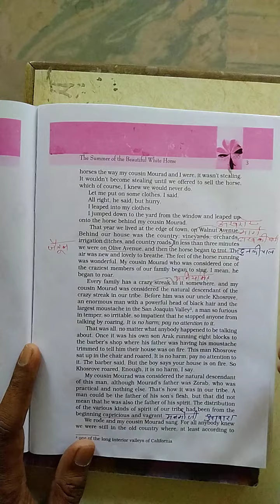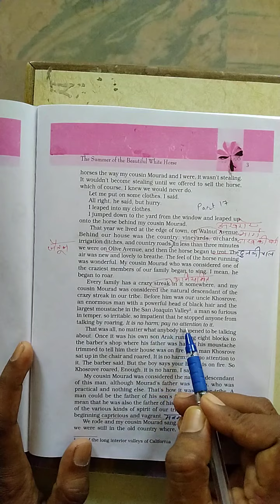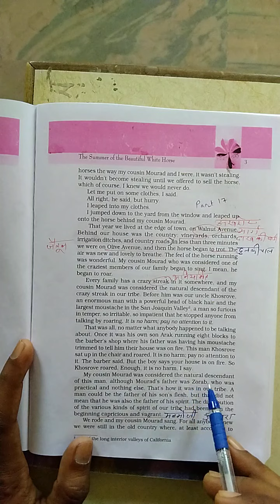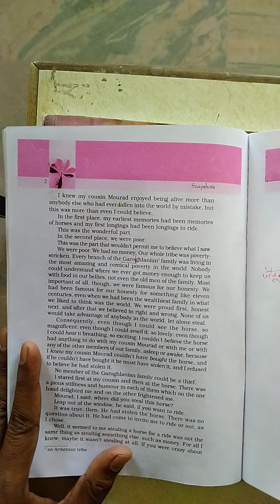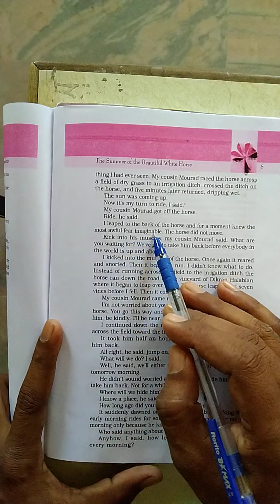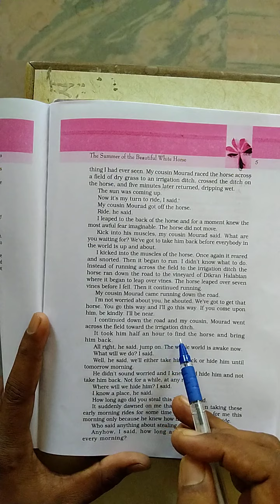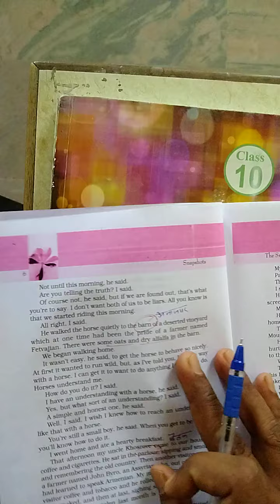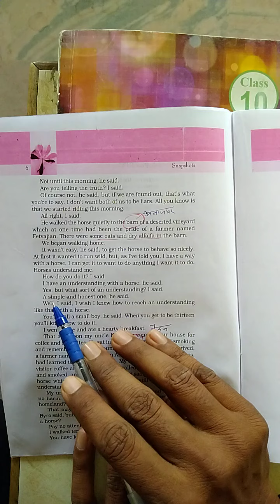Class 11 English part 17 a summer of beautiful white Horse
Hsbhati